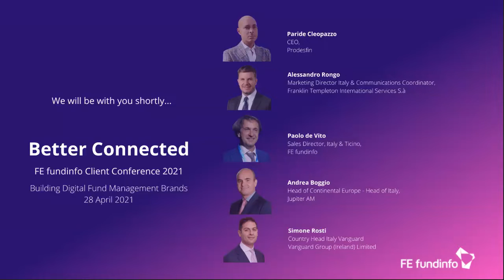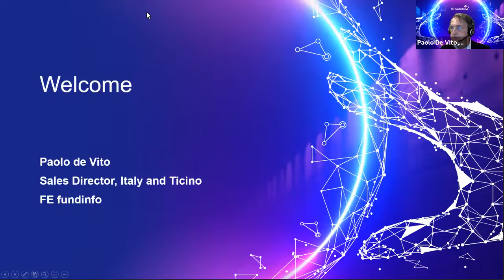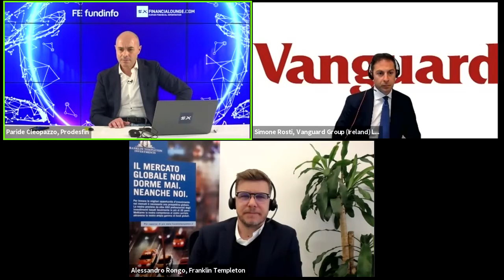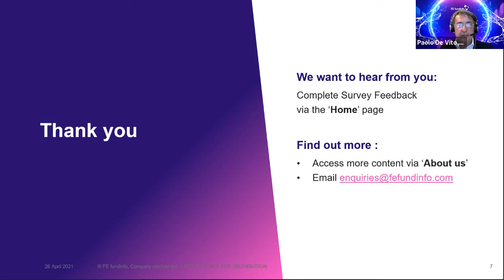Better Connected 2021 - [ITALY] BUILDING DIGITAL FUND MANAGEMENT BRANDS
Host: Paolo de Vito, FE fundinfo
Keynote: Andrea Boggio, Jupiter AM
Moderator: Paride Cleopazzo, PRODESFIN
Panellists: Alessandro Rongo, Franklin Templeton International Services S.à
Panellists: Simone Rosti, Vanguard Group (Ireland) Limited